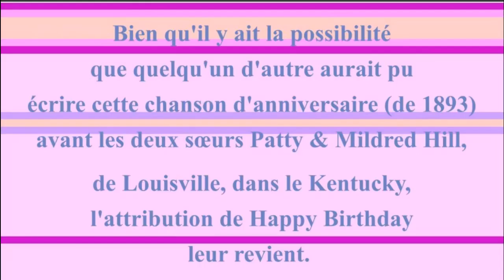2 CHANSONS 🎂 JOYEUX ANNIVERSAIRE SHAUN 🎈- Version Années 80 -